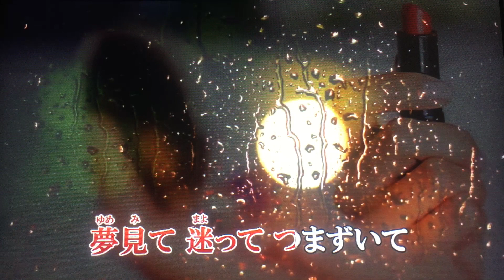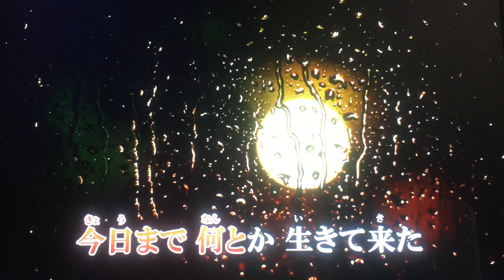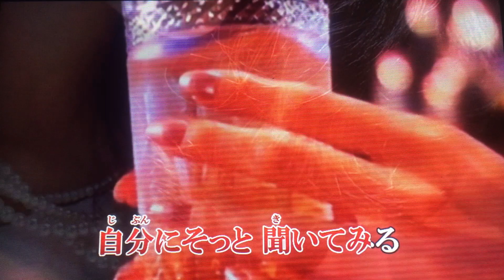060519 口紅模樣 香西かおり cover 心元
感謝🙏duranta100 影片提供感謝